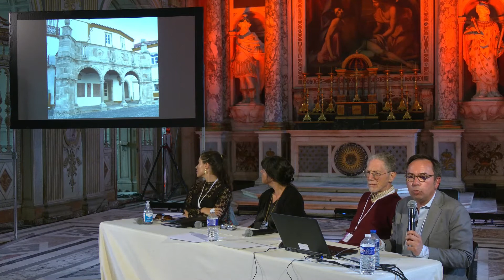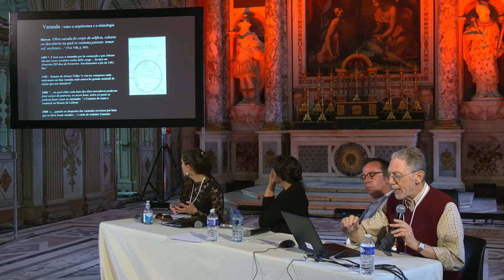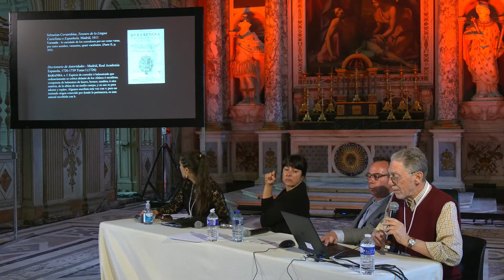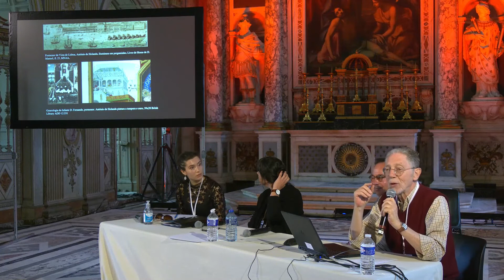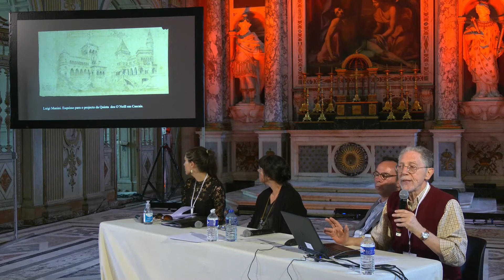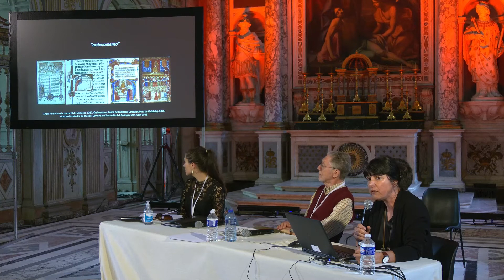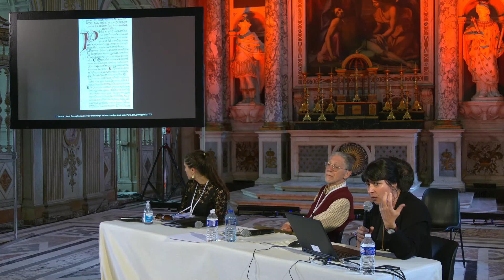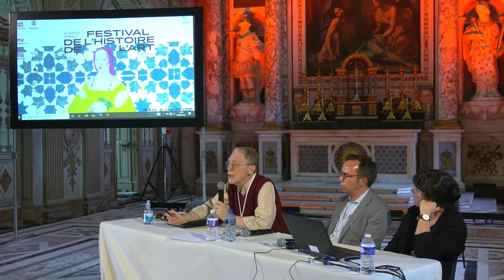FHA22 - Les demeures de la noblesse au Portugal et dans l’Empire (FR)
L’architecture résidentielle au Portugal est un champ de recherche auquel peu d’attention est consacrée. Pourtant, depuis deux ou trois décennies, ce panorama change et se transforme progressivement. Très sensible pas seulement aux changements de langage architectonique mais aussi aux besoins de représentation, de confort et même de luxe, la maison noble des époques médiévale et moderne se révèle un lieu de croisement entre les nouveautés européennes, les traditions locales et même les impacts de latitudes lointaines, venues d’outre-mer.

Intervenants :
Helder Carita (Universidade Nova de Lisboa),
Nuno Senos (Universidade Nova de Lisboa),
Luísa Trindade (Universidade de Coimbra)